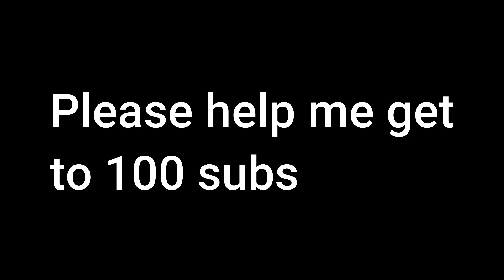so i joined ItsBruin clan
can we just take a moment to celebrate how I DIDNT FOLD ON UPLOADING.